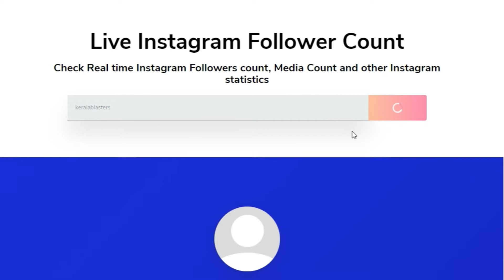3 MILLION 💛❕| KERALA BLASTERS STATUS VIDEO |KERALA BLASTERS 3 MILLION FOLLOWERS ON INSTAGRAM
3 MILLION 💛❕| KERALA BLASTERS STATUS VIDEO |KERALA BLASTERS 3 MILLION FOLLOWERS ON INSTAGRAM
most followed isl clubs in india,
kerala blasters 3 million followers in instagram,
kbfc 3 million followers,
3 million followers on instagram kerala blasters,
kerala blasters 2022,
kerala blasters,
kbfc,
status video,
whatsapp status